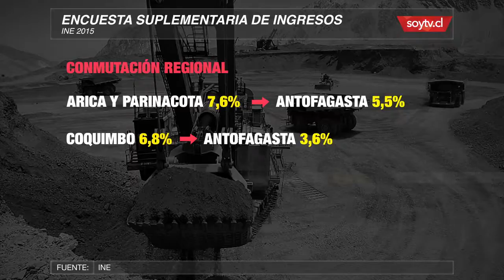Los salarios en regiones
Los resultados de la Encuesta Suplementaria de Ingresos en las regiones del país.